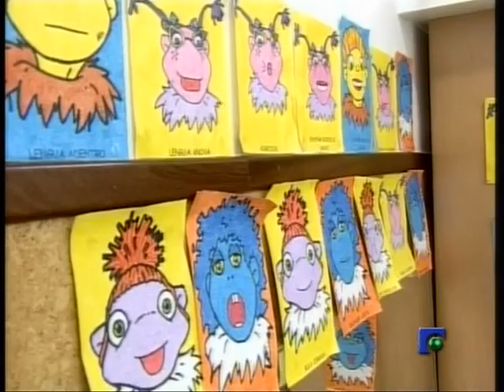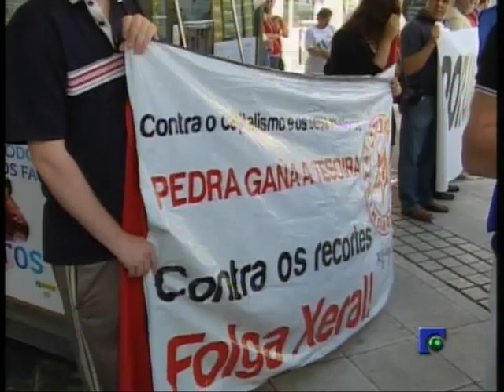INFORMATIVO 03 08 2012 PARTE 1